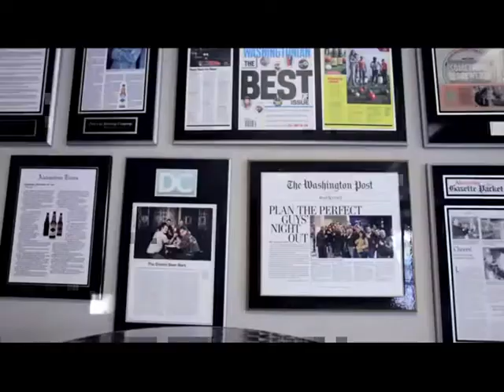An Economy Built to Last: Small Business - 2012 Democratic National Convention Video